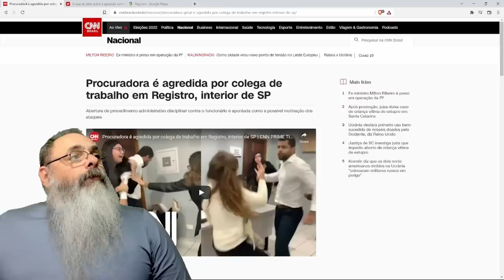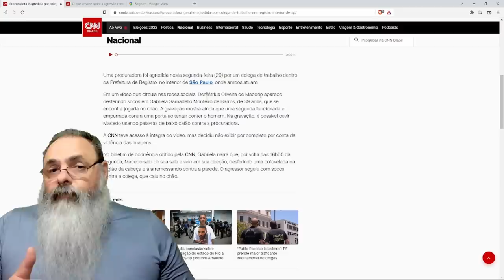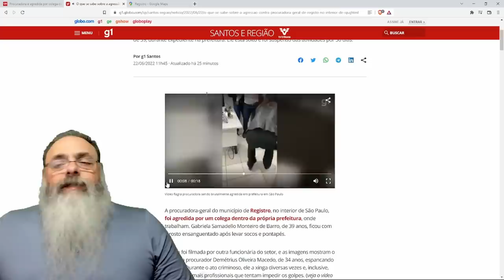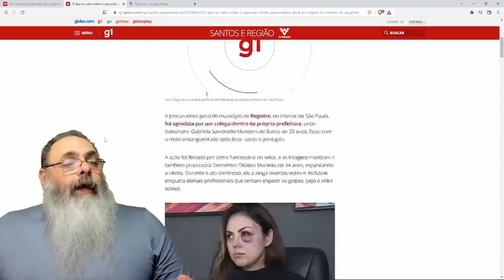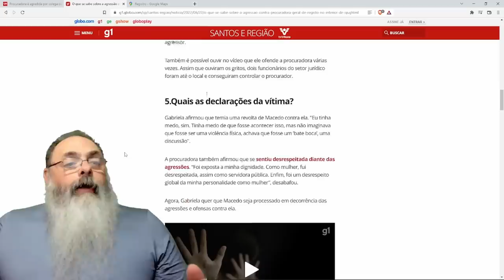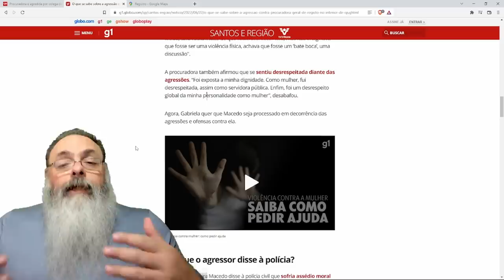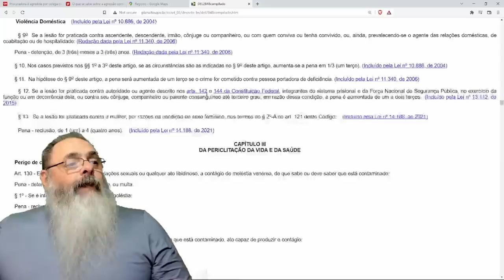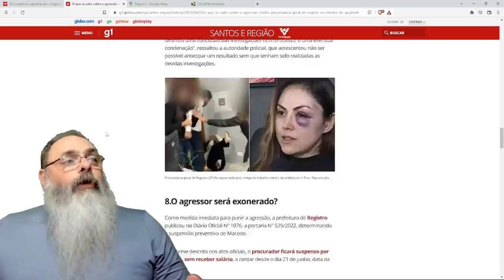PROCURADOR agride PROCURADORA dentro da PREFEITURA: Caso simplesmente ABSURDO